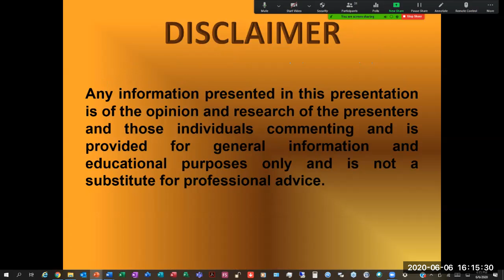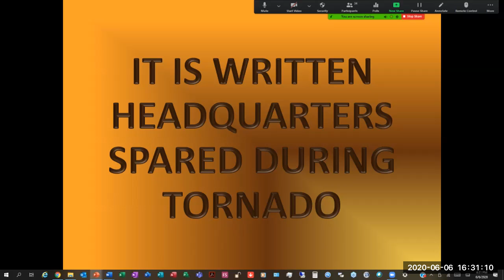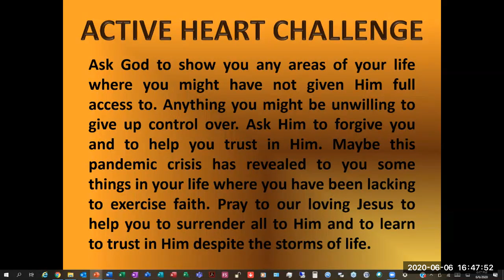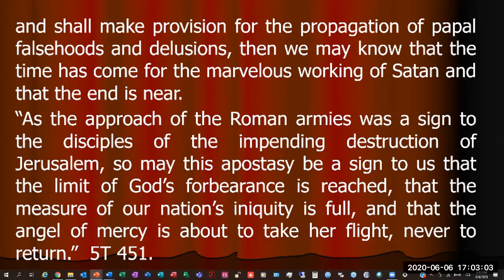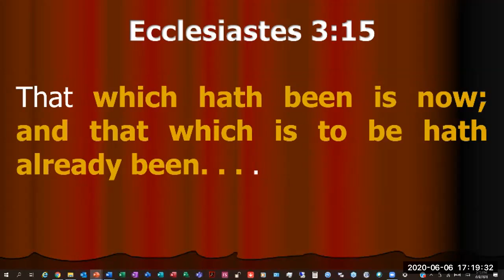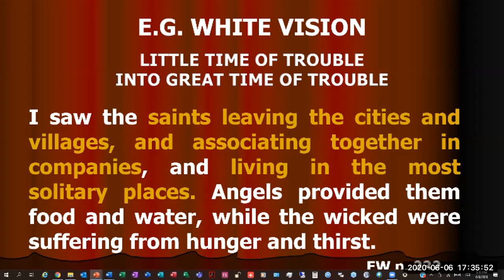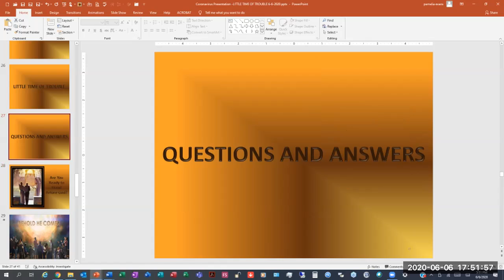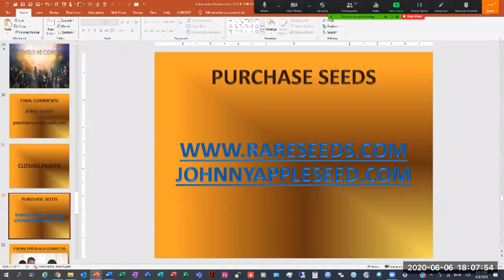ARE YOU PREPARED? - LITTLE TIME OF TROUBLE - FRED IRVING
BIBLE, DEVOTIONAL, LAST DAY EVENTS, HEALTH, PRAYER, CORVID-19 AND DISASTER (STORMS, EARTHQUAKES, TORNADOES, FLOODS, FIRES AND MUDSLIDES TSUNAMI) UPDATES